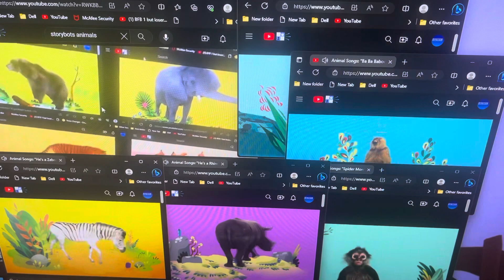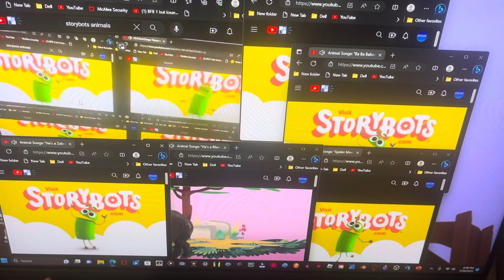9 STORYBOTS Animal Same Time